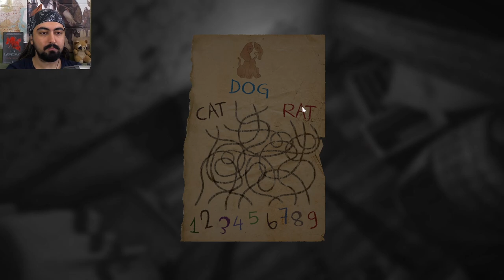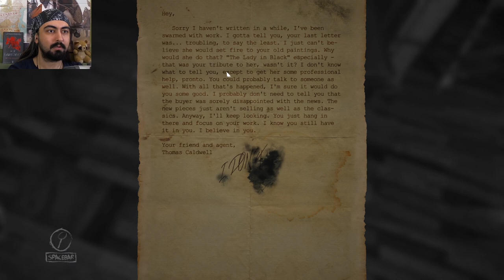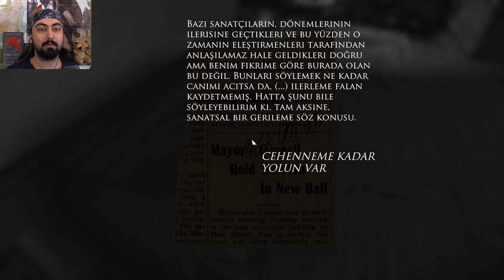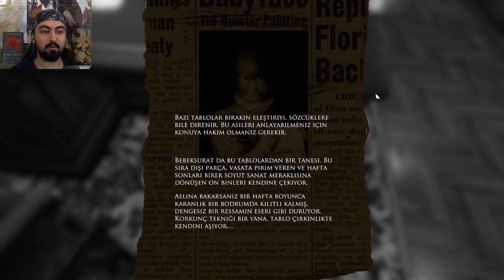HAYALET SEVGİLİ - (Layers of Fear Türkçe)